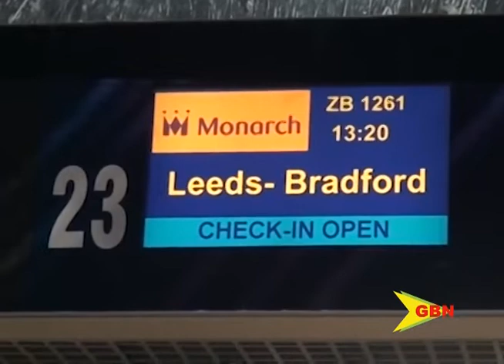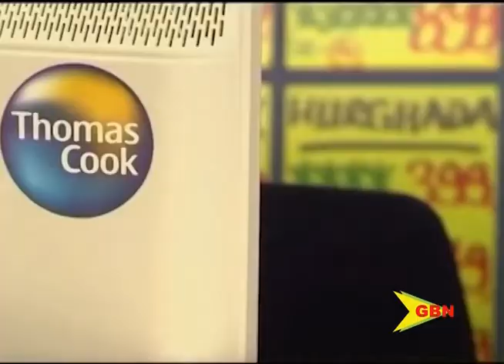Minimal effect on Grenada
Some people are finding themselves in the hall of shame.
They are being castigated for sharing video and photo images of the child who was in distress on the carenage, after being fished out of the sunken bus last Friday. Some felt that the cellphone users showed grave disregard toward the family members and relatives of the child.